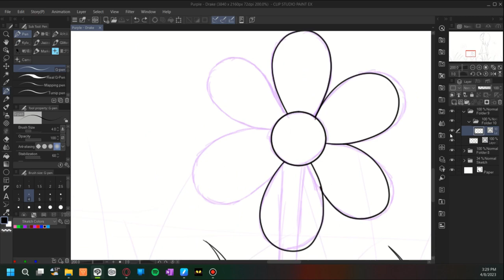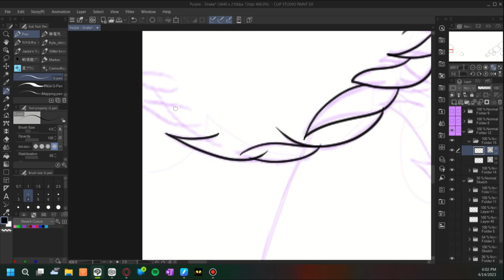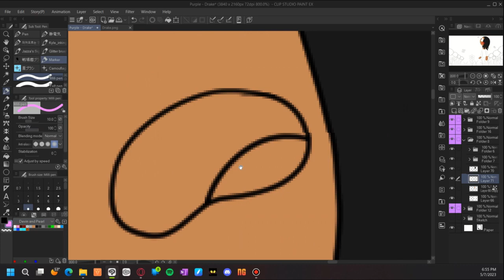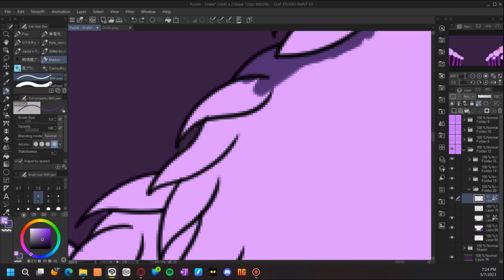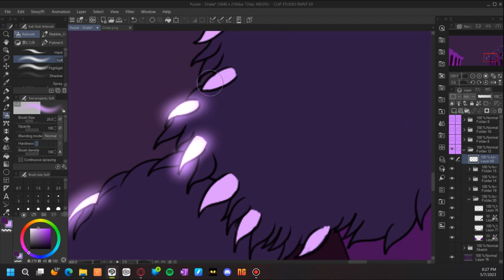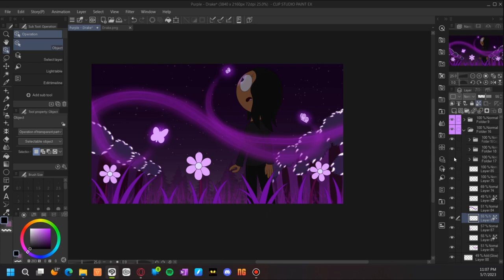Purple - Devin7XD Draws @heyits_drake Inspired by Flashdrive album by @dagames - Devin7XD926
Story: She found herself in the mysterious Forest.
Surrounded by what look like purple fireflies but actually are Butterflies.
This place feels calm and peaceful, feeling safe being here.

But there's no time to relax. She had to find her brother. Where could he be?

One of the Butterflies signals the way she has to go. so she follows not knowing where it leads.

Character: @heyits_drake

SEE YA!❤️